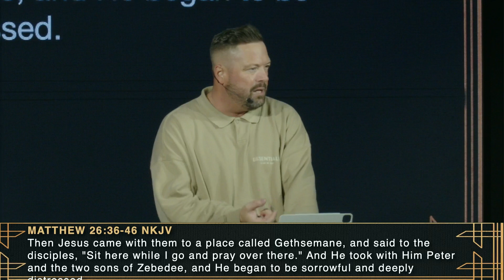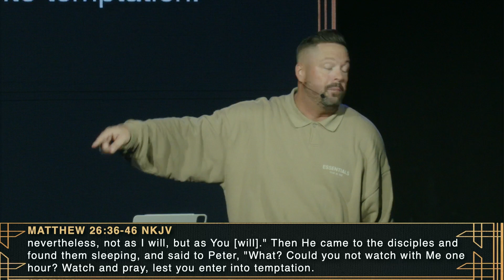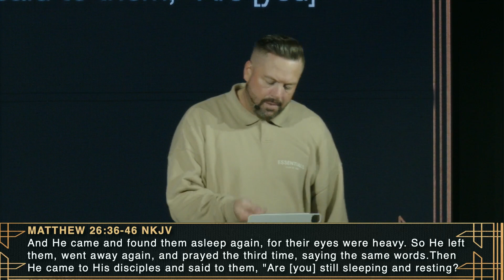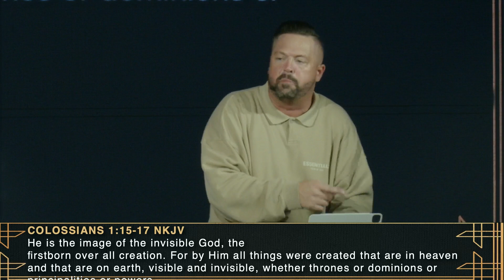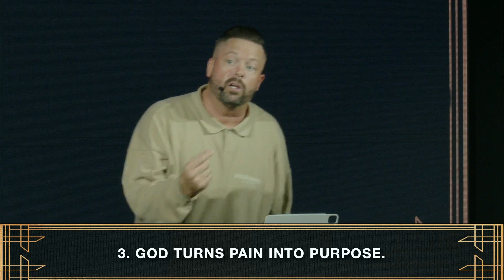Last Steps: The battle in the Garden